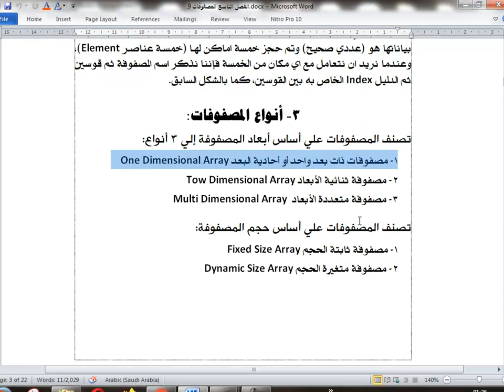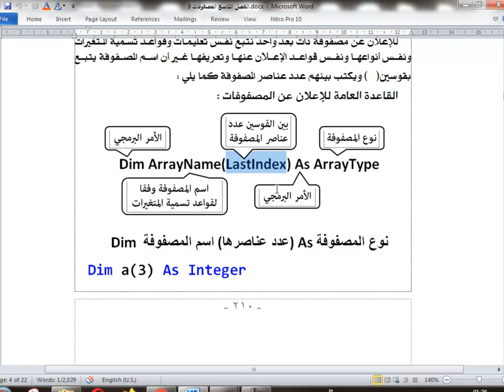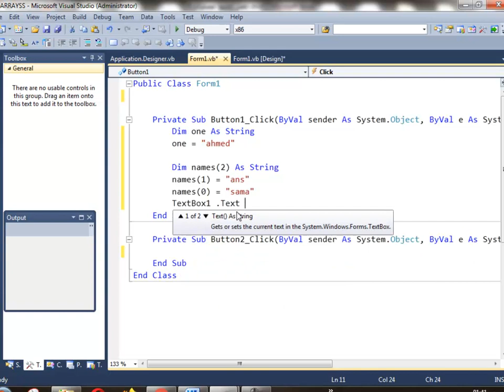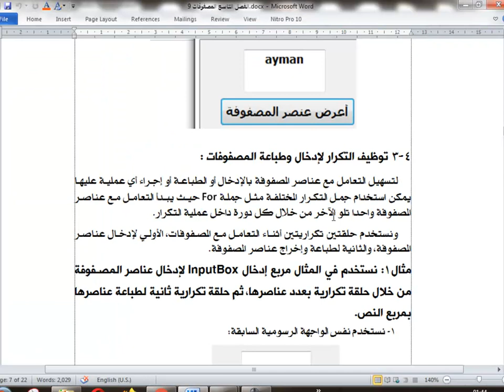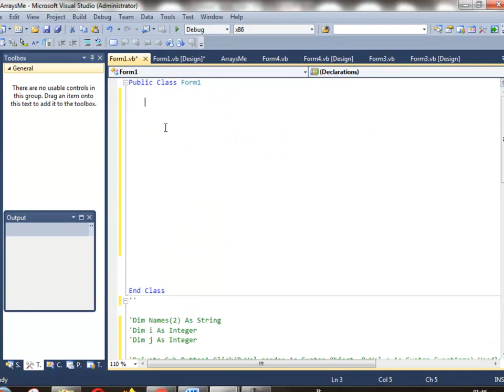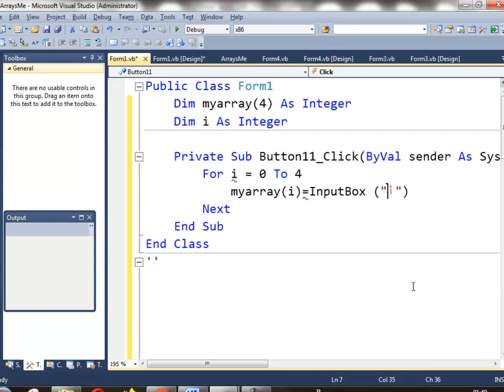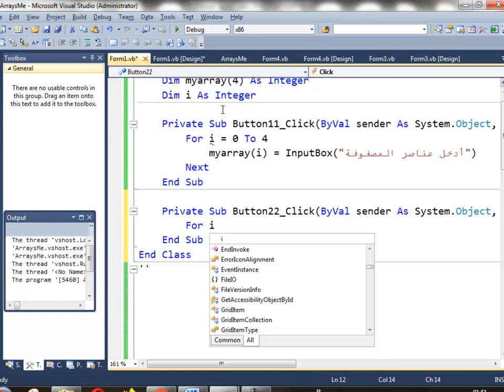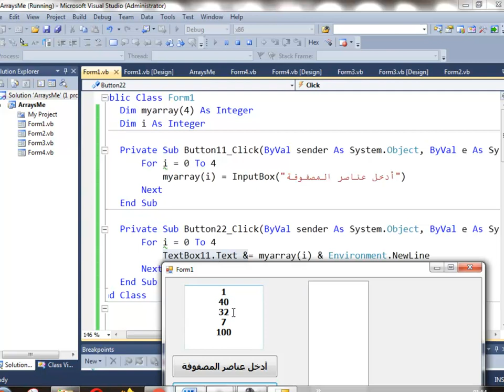المصفوفات ذات البعد الواحد One Dimensional Arrays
المصفوفات ذات البعد الواحد One Dimensional Arrays في لغة الفيجوال بيزيك